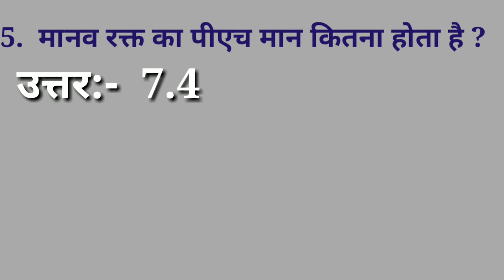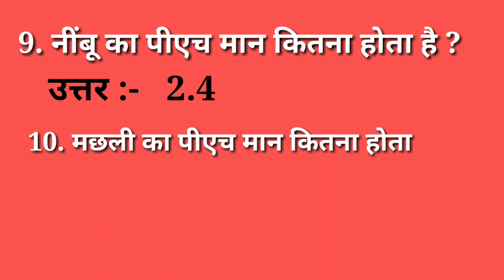Thita coaching _2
hiufxhjl
cj